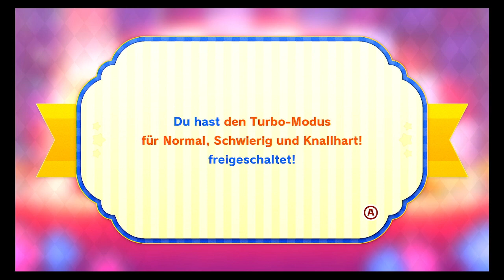Let's Play Kirbys Return to Dreamland Deluxe - Part 17 - Wasserprüfung und Minispiele auf schwer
In diesem Part bestehen wir die Wasserprüfung, schauen uns die letzten beiden Fähigkeiten-Testräume an und spielen die restlichen Minispiele auf den höchsten Schwierigkeitsgrad.